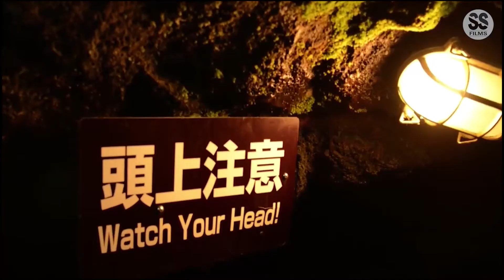সুইসাইড ফরেস্ট "আওকিগাহারা"। Aokigahara the suicide forest of Japan